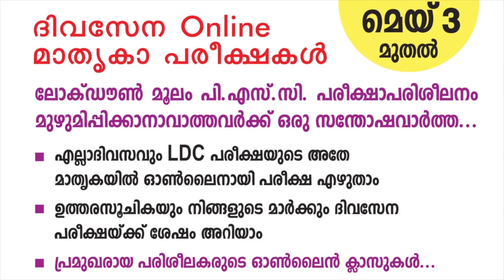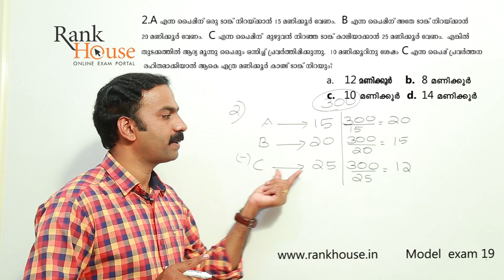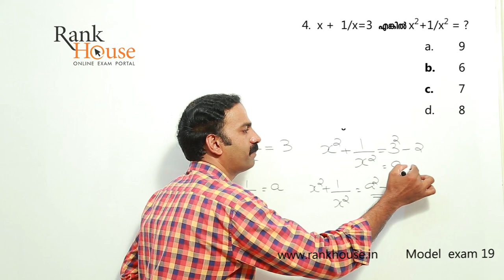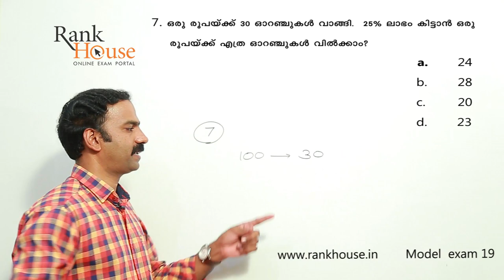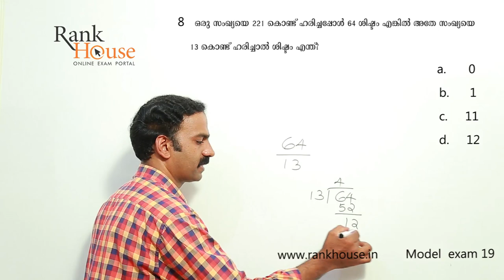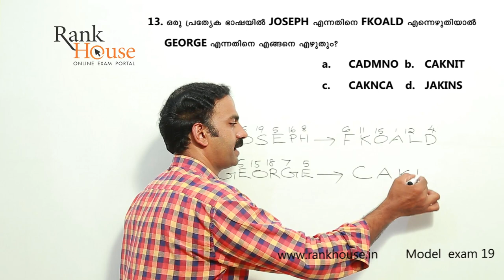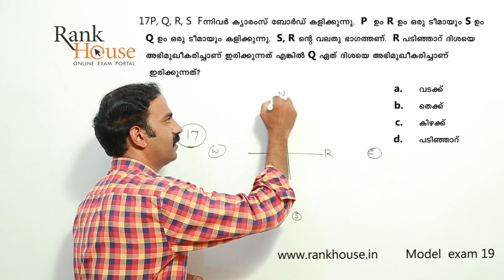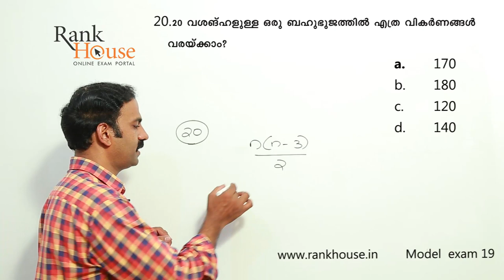RANKHOUSE LDC MODEL EXAM 19 EXPLANATIONS - MATHS